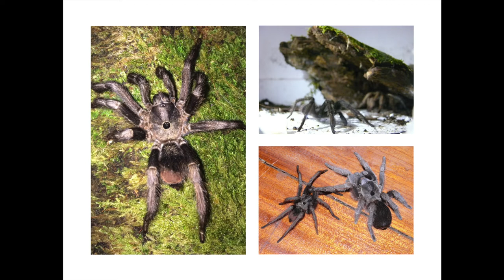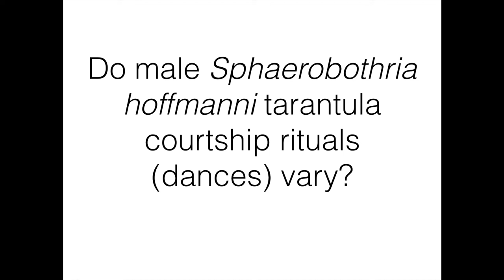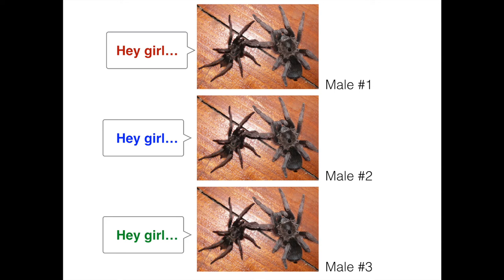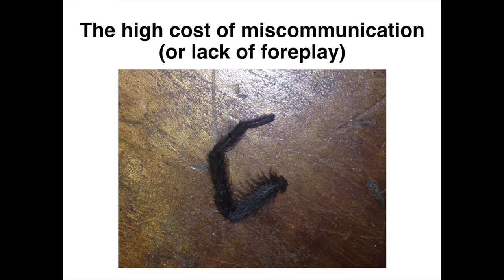Tarantula Pillow Talk 2.0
This is my September 2014 Pechakucha presentation. Folks from all over Santa Cruz convened at the Museum of Art and History to listen to a handful of speakers who shared their ideas, passions and knowledge. With the theme "making it," topics ranged from handcrafted surfboards to the creative process and social change. I took a slightly dirtier route and discussed tarantula courtship. Watch on!